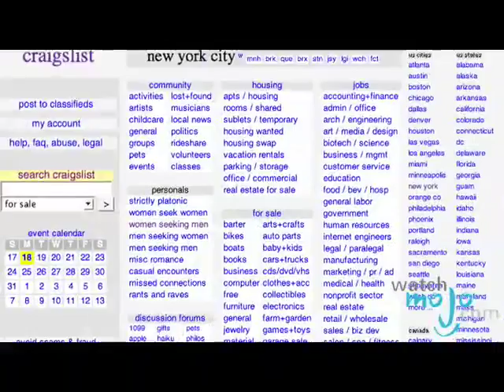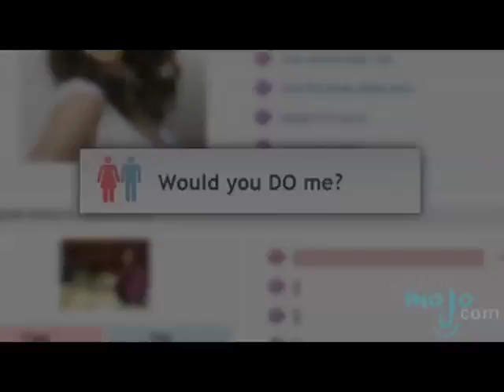Dating websites: Facebook vs. Craigslist